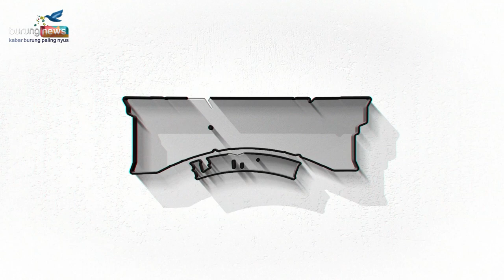KOMODO "KONSLET" DI TIKET 11 JUTA😮PIALA KETUA SMM SURABAYA